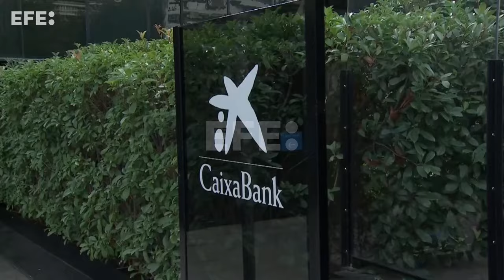CriteriaCaixa alcanza una participación del 5 % en el capital de Telefónica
Barcelona, 9 abr (EFE).- CriteriaCaixa, compañía que gestiona el patrimonio empresarial de la Fundación La Caixa, ha alcanzado una participación del 5,007 % en el capital social de Telefónica.
El holding, que ha informado este lunes a la Comisión Nacional del Mercado de Valores (CNMV) del movimiento accionarial, contaba con una participación del 2,69 % antes de la última ampliación.
Edición y locución: María José Hermida